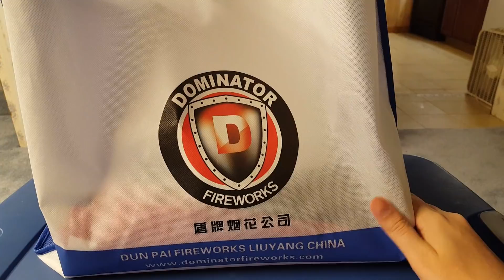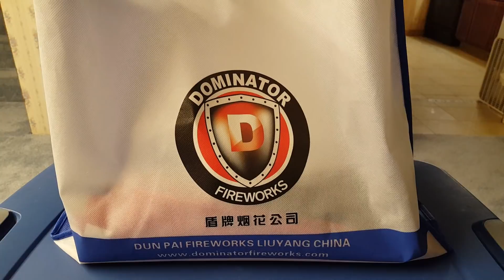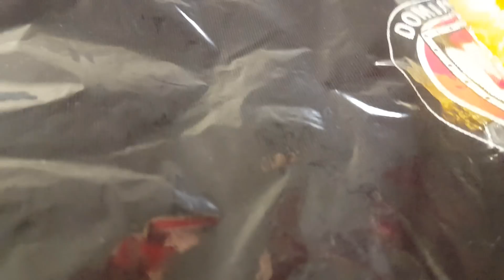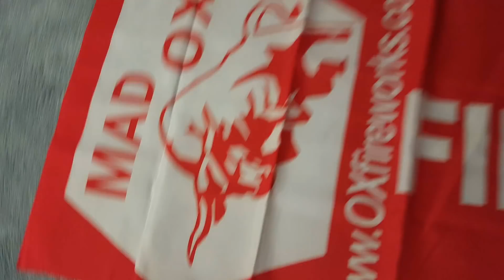5000 Subscriber Giveaway Update (Part 2) - Pyro Dudes Giveaway Package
Special shoutout to Chuck (WestPaPyro) from Pyro Dudes Fireworks for giving me this giveaway package to give to a lucky winner in one of the 3 giveaways that I will do on my channel sometime in late May/early June.  I still need to pick up 1-2 more giveaway packages (along with some perfect fuse and slow/visco fuse) before I can start doing any giveaway on my channel, so I'm asking all of you guys to be patient with me until I have all the items.